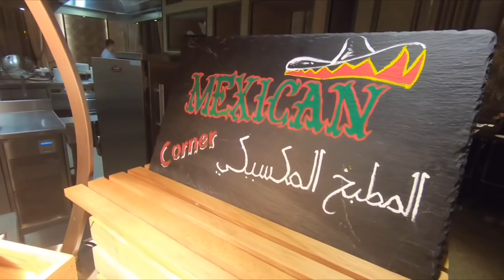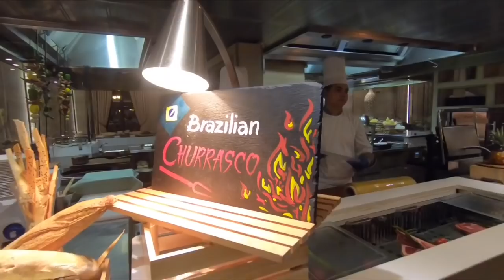Fairmont Hotel Riyadh Now Open | I Was Invited | Rosh Castillo 🖤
Hello luvs! Sharing with you was the 1st part of my tour at Fairmont hotel here in Riyadh that just opened last October 2018 i was overwhelmed and thankful for the opportunity they gave me to vlog/ took a video in the hotel... To all the staff, crew, and managers of the hotel thank you so much for the warm welcome to us... i highly recommend this hotel ..So you guys should try and give your self a try...

Buffet time and prices are the following:

Fairmont hote was located at:

Business gate, Qurtubah area ,Airport R  Riyadh,Riyadh 11552 Luxury Hotel with spa near the Business Gate.

Maraming Salamat!